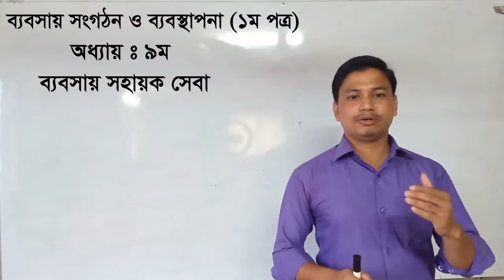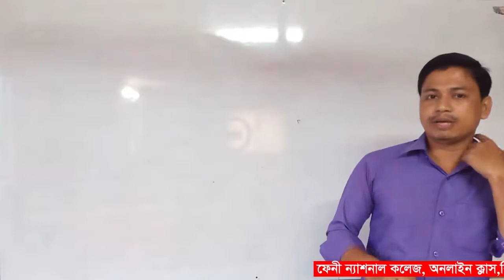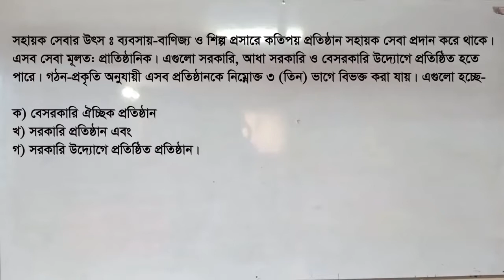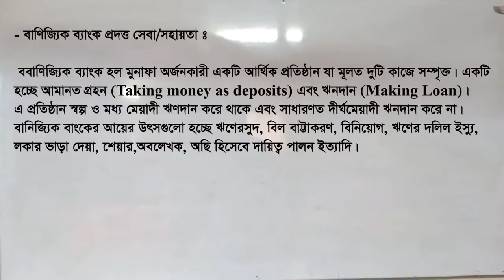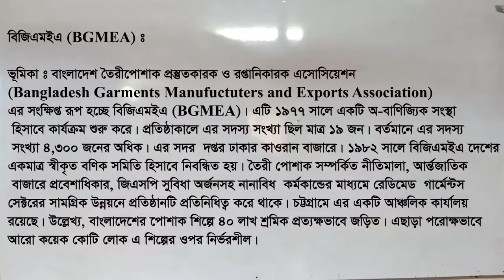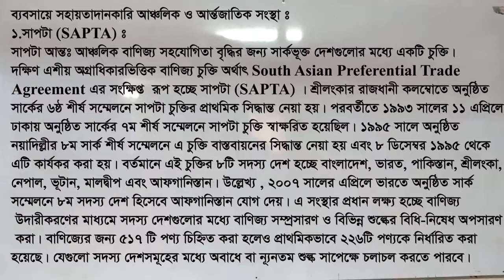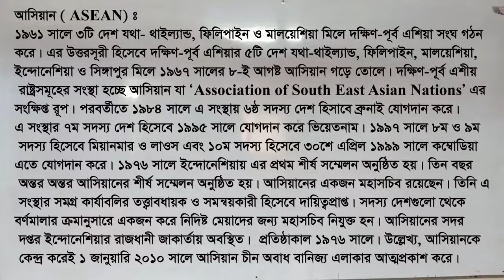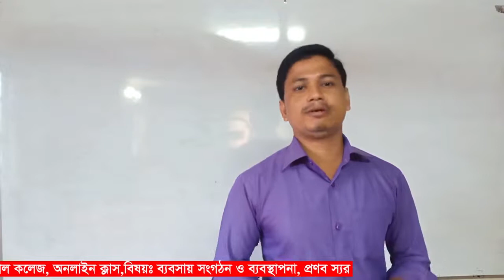FNC19-20 | Class 69 | 02.11.2020 | Management | Feni National College Online Class